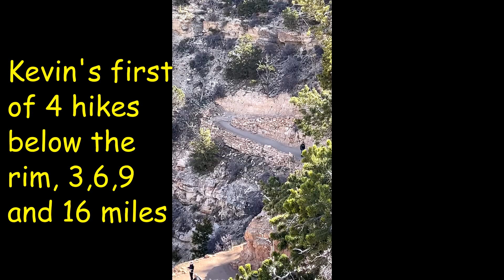Boondocking at the Grand Canyon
What an inspiring place, South Rim of the Grand Canyon.  You need to see this!  We were able to boondock just outside of the South entry for 2 weeks for free.  Took many hikes below the rim.